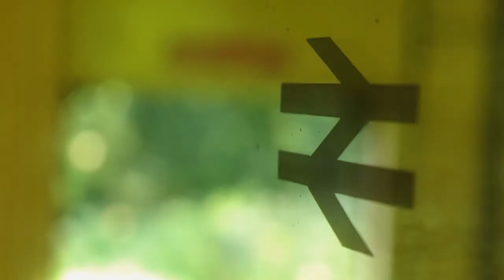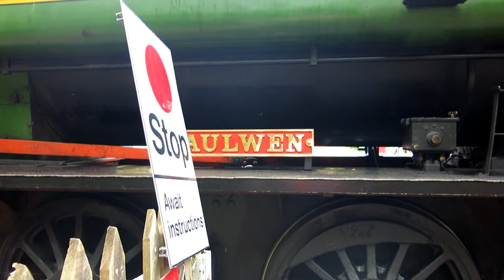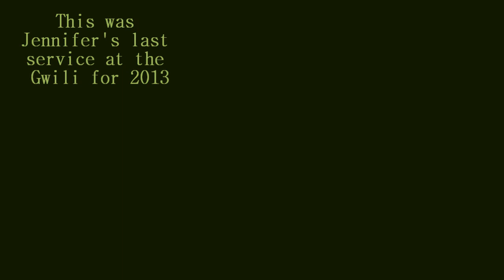Gwili Railway 'Anything Goes Gala' 2013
This video includes the passenger service at the Gwili Railway's 'Anything Goes Gala'. Haulwen and Jennifer perform their double act as the class 117 DMU rambles off with it's shining new paint. (29 September 2013).
(The freight train will be documented in a future video)